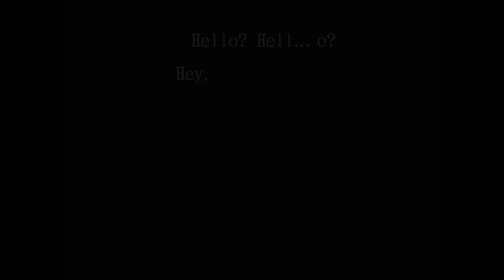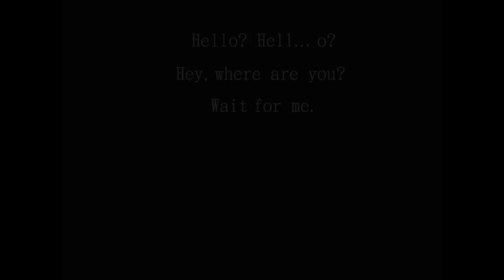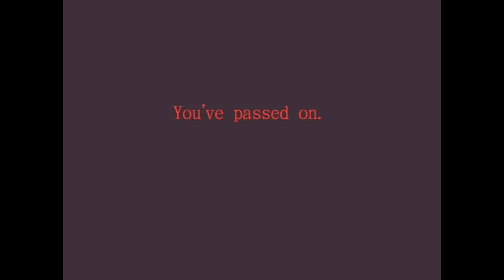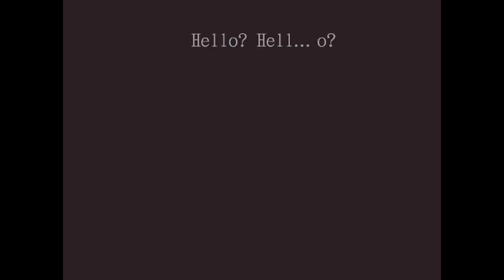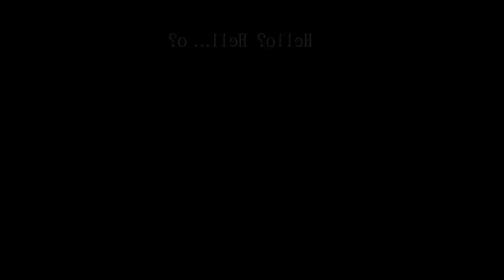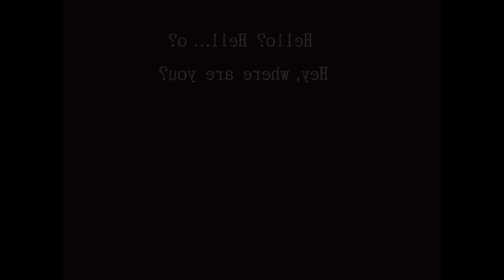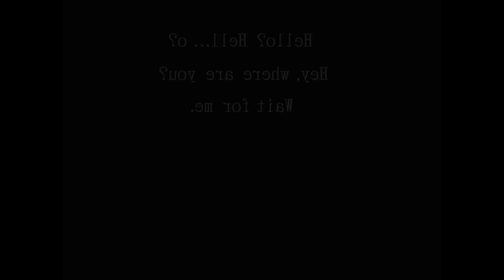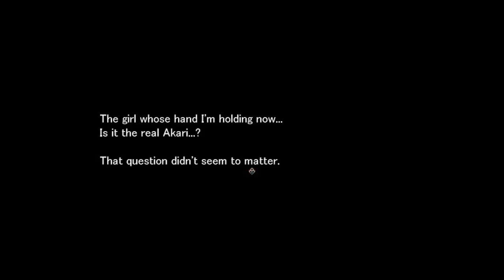Hello? Hell... o? - RPG Maker Horror Game, Manly Let's Play (All Endings)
Hello? Hell... o? aka Moshi Moshinee is a RPG Maker horror game that involves groundhog day phone antics with your typical ghost girl. Along the way you must combat the dangers of moving furniture.

*Update*After some checking and replaying the only endings missing are, End 3, 21,22, 29. Like a lot of the endings in this game these are just different titled endings that look exactly the same as their copy.Go here for those endings

"Moshi Moshi, Ronaldo Des."

Time Shortcuts -
Ending 1 : 00:50
Ending 18: 01:20
Ending 30: 02:06
Ending 5: 03:31
Ending 16: 04:15
Ending 2: 04:52
Ending 24: 05:19
Ending 23: 06:54
Ending 7: 08:21
Ending 8: 09:04
Ending 9: 12:27
Ending 10: 13:05
Ending 20: 14:41
Ending 11: 15:20
Ending 13: 15:50
Ending 15: 16:30
Happy End We're Together: 17:05
Bad End Unringing Phone: 18:50
Ending 19: 19:33
Ending 6: 19:54
Ending 4: 20:25
Ending 12: 20:48
Bad End Poor Communicator: 21:53
Bad End Wrong Number: 23:33
Ending 25: 24:34
Ending 17: 25:40
Ending 26: 26:52
Ending 27: 29:20
Bad End Why Must You Run?: 30:26
Ending 28: 32:08
Ending 14: 32:29
Bad End Why Must You Refuse?: 32:33
True End Mirrored Lovers: 33:03